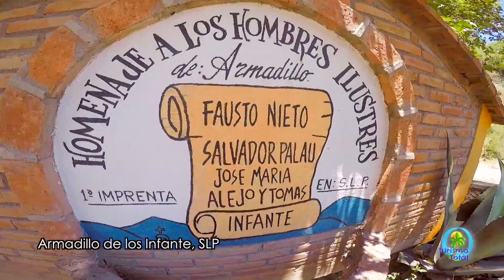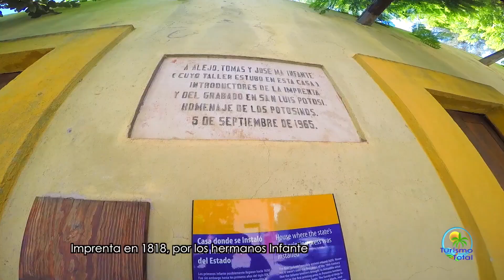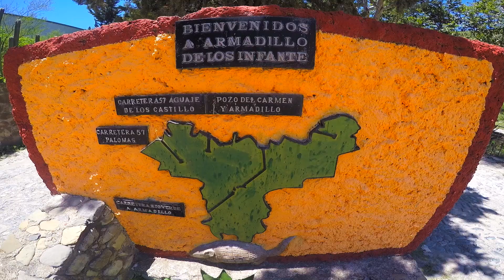Que hacer en ARMADILLO DE LOS INFANTE SLP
Descubre este encantador pueblito en SLP.  A sólo 1 hora de la capital del Estado.